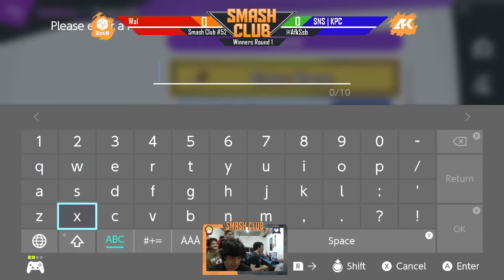Smash Club #52 - Wal (Lucina) vs KPC (Cloud) - Winners Round 1